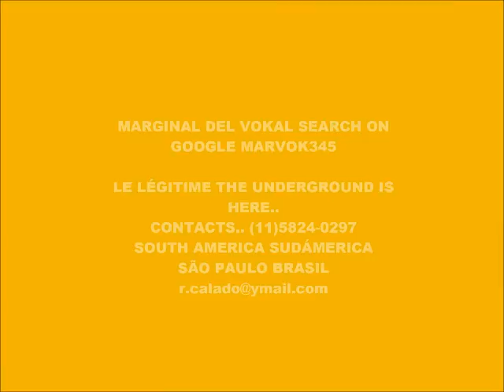CYBER MUSIC 7824-SUPER WEIGHT-PRODUCED IN MY PLAY 2 MARVOK345